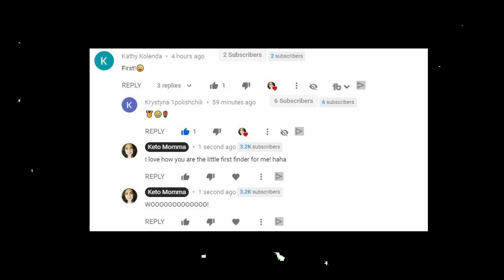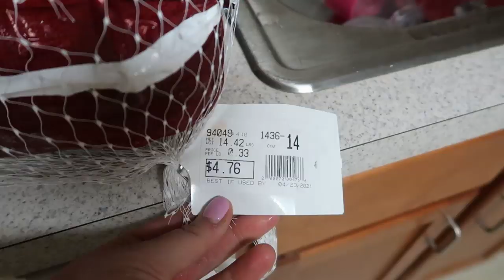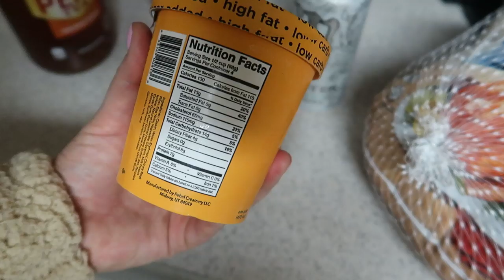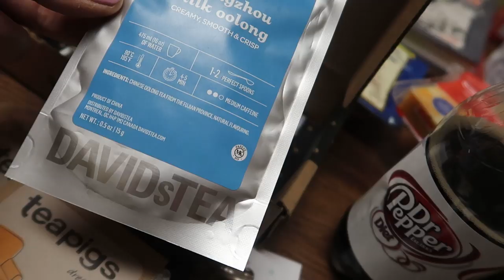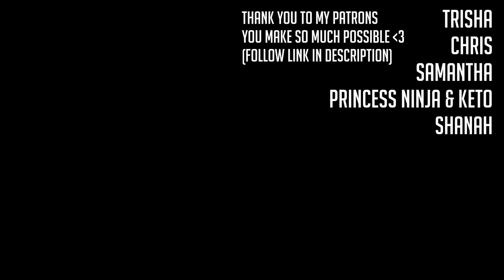Shopping & Keto Meals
Today I just enjoyed my Saturday and had some leftovers!

Built Bars!
Lollis Cookie Clusters
Physicians choice
Bones Coffee
$5 off your first purchase!
Omega Power Creamer
5 Free Grove Collaborative Gifts with your order!